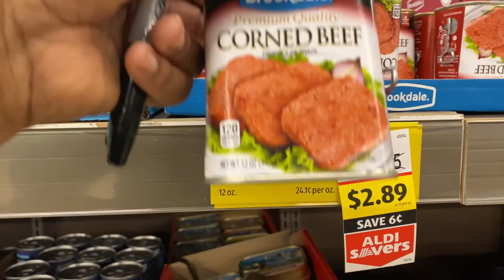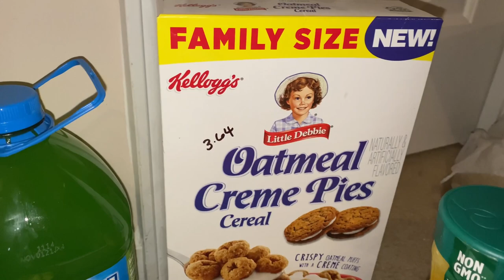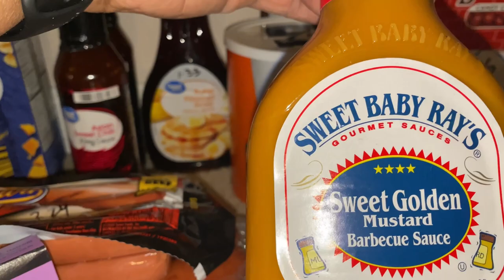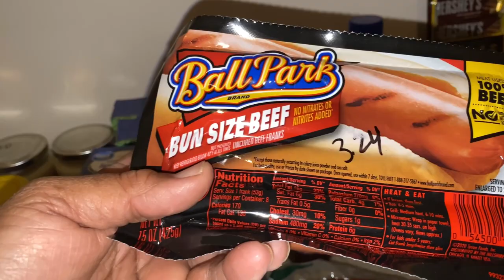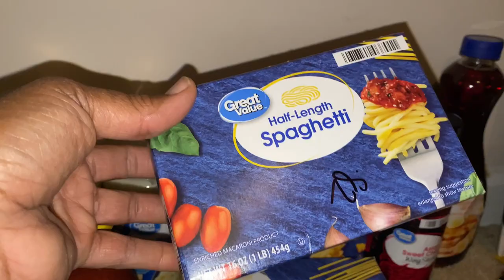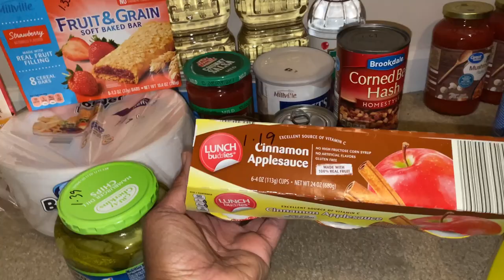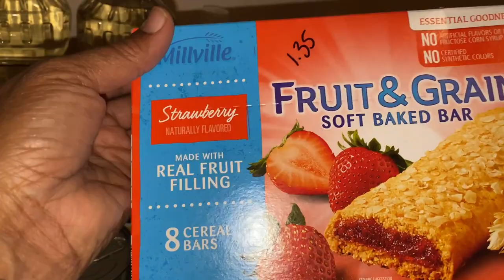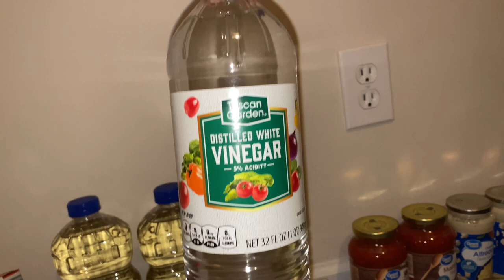NEW FINDS WALMART GROCERY HAUL | DOLLAR TREE HAUL | EMERGENCY FOOD HAUL PREPPER SURVIVAL FOOD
Today's video is a Walmart grocery haul, dollar tree haul and emergency food haul. Preppers beginner haul survival food new finds

✅ MY MUKBANG (eating) CHANNEL AT

✅ Facebook: Carolina Homestead Tommy Bites